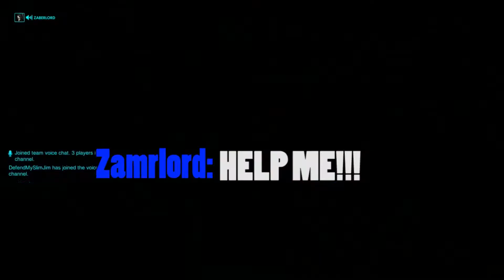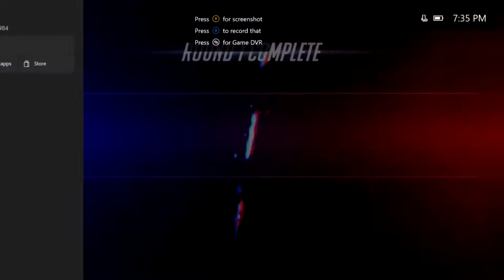Giblets Play - Overwatch - The D.U.C.U.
GET THAT YOUTUBE MONEY!